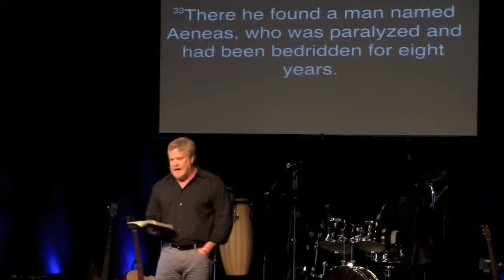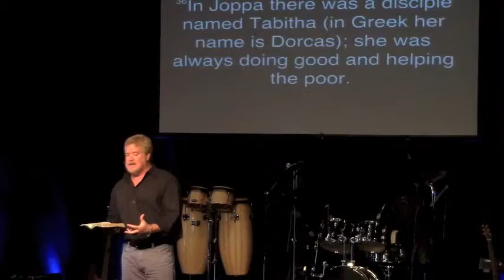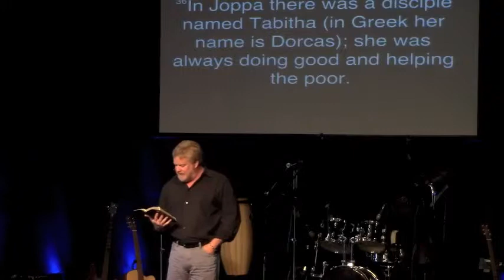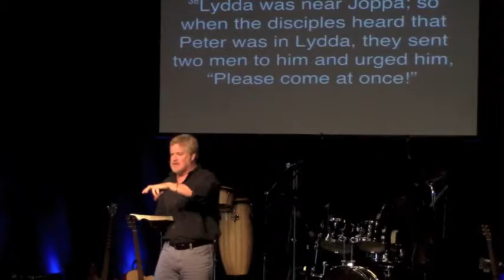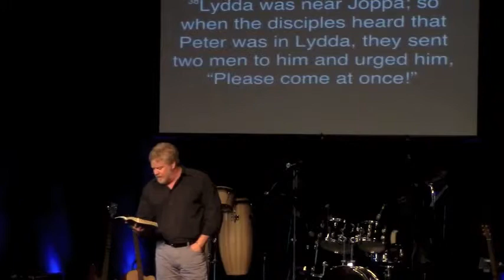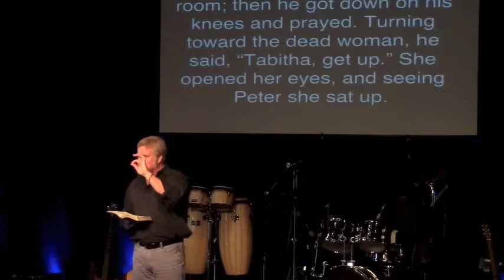Ordinary People, Ordinary Things, Extraordinary God!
Title: Ordinary People, Ordinary Things, Extraordinary God!
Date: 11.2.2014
Series: The Acts Series

Like any great author, Luke has the ability to shift scenes from the great to the small. After telling us about the dramatic conversion of the great apostle Paul, Luke changes scenes to a paralyzed man and a dead widow. Peter is going to be the central figure for the next three chapters of Acts, and as typical with Luke, he sets the scene with two simple, yet powerful stories.

The first is of a man named Aeneas who lived in Lydda. Lydda was a small town about 26 miles northwest of Jerusalem. Peter is traveling through the region to meet with God’s people. Upon entering Lydda, Peter meets Aeneas who has been paralyzed for eight years. Luke provides little information other than Peter saying, “Aeneas, Jesus Christ heals you. Get up and roll up your mat.” Aeneas is immediately healed and those who live in the region are saved.

Luke goes into a little more detail with the next story that takes place in Joppa, another 12 miles up the road. A widow named Tabitha, who is greatly loved in the town for doing good and caring for the poor, has died. Her body has been prepared for burial, but when believers in Joppa hear that Peter is close by in Lydda, they send two men to him, urging him to come quickly.  When Peter arrives, he is taken to the upstairs room where Tabitha’s body is being kept. He is met by the other widows who are weeping and who show him the clothing that Tabitha has made. Peter asks everyone to leave the room and kneels down and prays. He then turns to the dead woman and says, “Tabitha, get up.” She opens her eyes, sees Peter and sits up. Peter helps her to her feet and calls Tabitha’s friends and family back into the room. People throughout Joppa hear of the miracles and many of them believe.

As remarkable as it is for a paralyzed man to be healed or a dead woman to be raised, Luke tells the story with few details and less fanfare. These simple stories are simply told. In fact, when one reads the book of Acts, this portion of Scripture is easily disregarded as merely the prologue to the greater narrative of Peter’s ministry. But one shouldn’t so easily gloss over these simple stories or these simple people. Luke includes them for a reason. For as great as the Peters and the Pauls of the Bible are, so too are the Aeneases and the Tabithas. In fact as one studies the book of Acts, one soon realizes there are no unimportant people then or now. The kingdom is made up of ordinary people doing ordinary things like sowing or caring for the poor, and doing it all for an extraordinary God.

That’s the kingdom. Are you in?